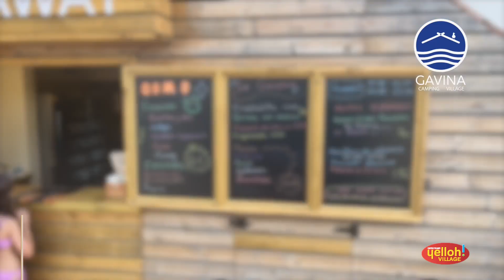Les services du camping Yelloh! Village Gavina à Creixell - Costa Dorada - Catalogne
Pour en savoir plus, rendez-vous sur le site Yelloh! Village

Découvrez en vidéo les services du camping Yelloh! Village Gavina. Venez déguster des produits régionaux dans un cadre splendide en bord de mer.

Pour des vacances inoubliables, retrouvez toutes les informations à la réception du camping Gavina sur la Costa Dorada en Espagne.